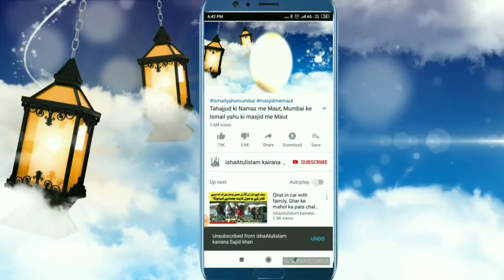Bayan Mufti Nadeem Qasmi, in ijlas isha Atul Quran butradah shamli